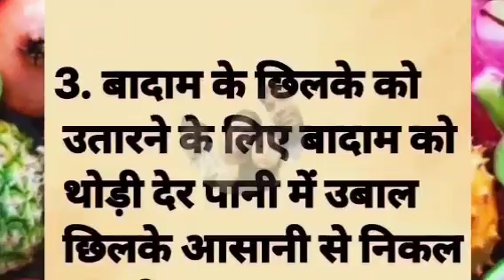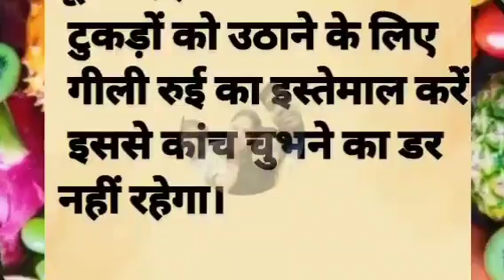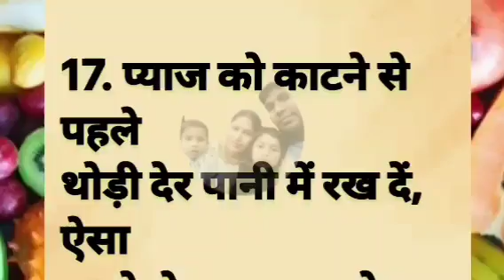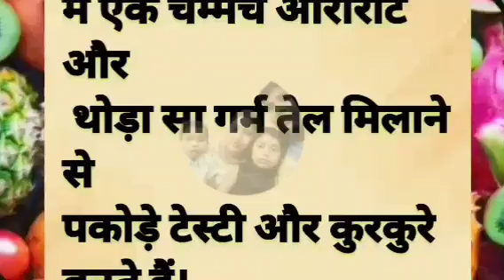20 सीक्रेट किचन टिप्स जो आप कहीं नहीं देखें और सुने होंगे। new Cooking tips | Viral kitchen tips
20 सीक्रेट किचन टिप्स जो आप कहीं नहीं देखें और सुने होंगे। new Cooking tips | Viral kitchen tips

हर पिता के भाग्य में बेटी नहीं होती? | Best motivational speech | motivational speech

Description :-

यहां पर आप सीख देने वाले और शिक्षाप्रद सुविचार और शिक्षा प्रदान कहानियां अच्छी कहानियां भी सुन सकते हो l

अच्छा सोचो , दूसरों को खुश रखो , मन को साफ रखो , तो तुम भी खुश रहोगे.

hindi stories | lessonable story | short story | hania voice | kinjal story

hindi kahani
hindi kahaniyan
hindi kahaniya
hindi story kahani
motivational speech
motivational speech 2023
motivational video
motivation quotes
motivational story
lessonable quote
lessonable story
life improvement
stories
kahaniya in hindi
quotes
quote
achhe vichar
achhe sanskar
achhe vichar status
suvichar
Chanakya niti
Sani story
hania voice
hania stories
Matlabi rishtedar
matlabi rishte
bedtime stories
lessonable quote
best thoughts
life changing
viral quotes
Best quotes
Inspirational story
Sandeep Maheswari motivation
Sonu sharma
Morning status
Morning speech
Life changing motivational video
मतलबी Rishte
Motivation Status
Matlabi attitude
शादी शुदा लोगो के लिए एक बड़ी सीख
शिक्षाप्रद कहानियां
Parivarik Kahaniyan
Family Kahani
moral stories
shikshaprad Kahaniyan
sas bahu ki kahaniyan
kahaniyan
sas bahu kahani
Family Kahani Video
kahani video
kahani kahani
motivational stories
kahani
sad story
stories
sas Bahu ki stories
Sky Kahaniyan
Best Motivational video
Inspirational video
sachchi baatein
sunder vichar
motivational thought's
lessenable video
anmol vichar
satya vachan
gyan ki baatein
Hania quoted
Neha hindi kahaniya
prerna motivation
New life motivation
Shabdlaya
sandeep maheswari
real life
ignore people hindi
motivated thoughts
sandeep maheshwari
motivational speech
success thoughts
success speech
life tips
tips hindi
shabdalay
hindi quotes

Story kinjal
hindi stories
hindi kahani
hindi kahaniyan
hindi kahaniya
hindi story kahani
motivational speech
motivational speech 2023
motivational video
motivation quotes
motivational story
lesso
hindi quotes

21cooking tips aapko master chef bana sakta hai